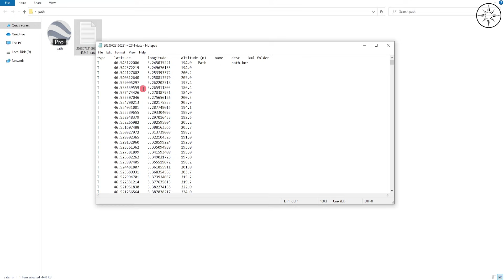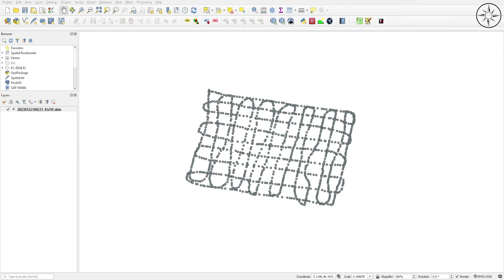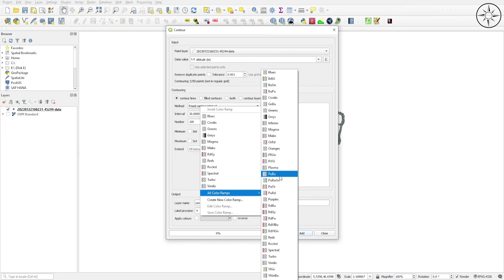Create contours in QGIS using Google Earth Pro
In this tutorial, you are going to learn how to generate contours inside of QGIS using data from Google Earth Pro. These contours are created using the contour plugin of QGIS.